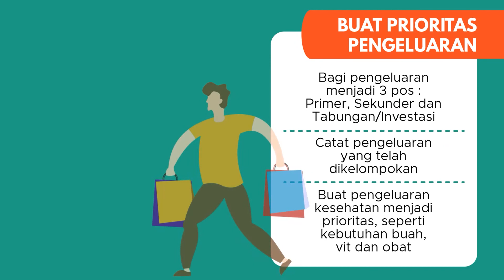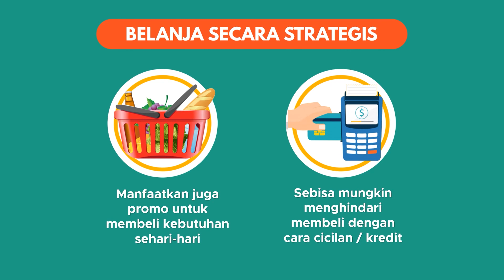TIPS AGAR TETAP HEMAT SELAMA PANDEMI